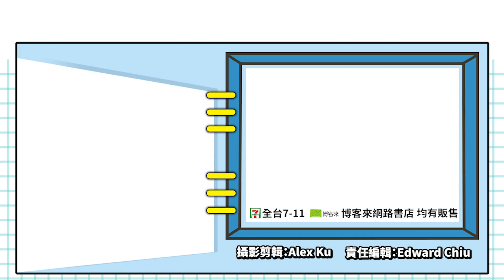高人氣戰術生存遊戲續作《紅色至日2：倖存者》實時戰場等你來戰！_電玩宅速配20210618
《紅色至日2：倖存者》是人氣戰術生存遊戲《紅色至日》的正統續作，遊戲敘述玩家將從冷凍睡眠中醒來執行一項重要任務，帶領秘密行動隊「細胞小隊」，對抗因STROL病毒而變種的畸形怪物，想辦法拯救火星的人類免於滅亡的命運。

遊戲可以單人遊玩也能與多達7名好友組隊闖關，隨著主線推進不僅要對抗病毒，也要時時注意讓人類得以存續，遊戲的特色之一就是實時戰術系統，面對實時演算的開放戰場，玩家必須隨時調整戰術和策略，在探索、潛入、生存三大類型任務中，有超過15個主線和多於20個支線任務讓玩家挑戰，透過收集的資源，研發、升級尖端科技投身於戰場上也是生存的關鍵。

遊戲還有六大獨特的職業任你選擇，突擊兵、破城者、重裝後援、狙擊手、醫療兵、斥候，讓你與好友的小隊更加千變萬化玩出自己的風格。本作將緊湊刺激的動作元素與步步為營的戰略思考完美結合，希望創造出獨一無二的科幻遊戲體驗。遊戲已於Steam推出，首周發行更有9折優惠，而除了主遊戲外，玩家還可以購買精美的額外內容，包括：官方原聲帶、數位設計集和桑納托斯盔甲遊戲造型。喜歡科幻遊戲的玩家絕對要入手啦!

© 505 Games